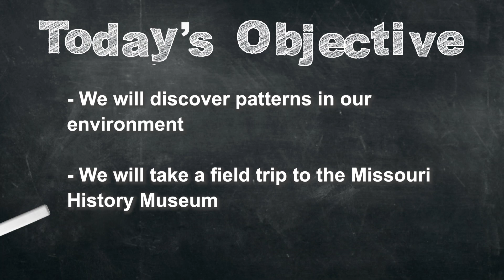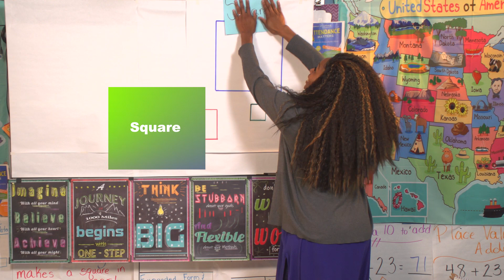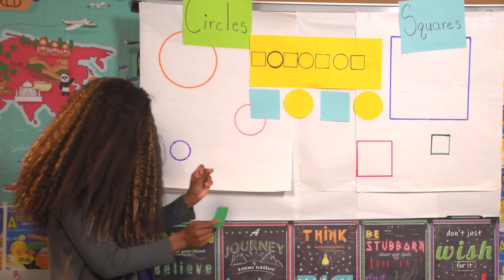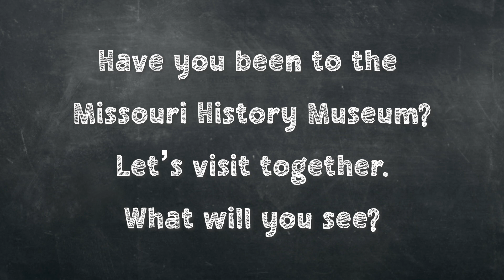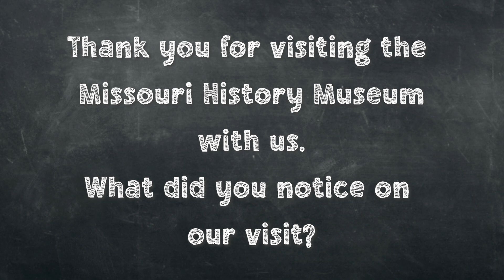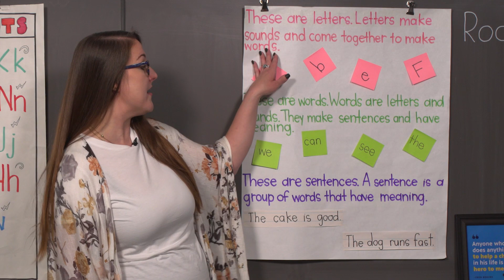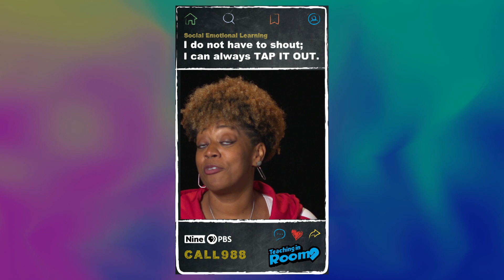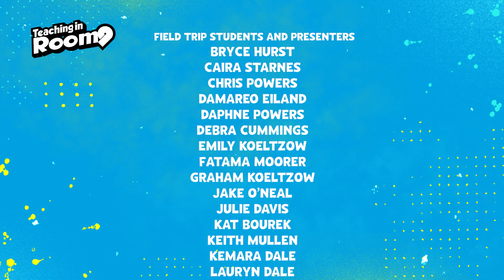Fun Learning for PreK to K-5: Read, Move, Count, Explore! | Nine PBS Teaching in Room 9 Ep. 3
🎈 Join us for an educational adventure with "Teaching in Room 9," a fantastic collaboration between Nine PBS and dedicated local educators from Missouri! 🍎📚

Tailored for PreK to K-5 learners, this episode is a vibrant blend of school readiness, engaging story time with a local author's book, a lively movement lesson, math, and a fascinating dive into science. Every segment adheres to the Department of Elementary and Secondary Education (DESE) standards for Missouri and Illinois, ensuring a well-rounded educational experience.

🚀 **Ready for School:** We start with essential school readiness skills that empower children to thrive in their educational journey.

📖 **Storytime Delight:** Imagination soars as we share a heartwarming story by a local author, fostering a love for reading and creativity.

🤸 **Move & Play:** Join us for a brief, energizing movement lesson that keeps young bodies active, engaged, and ready to learn.

🔢 **Math Adventures:** Explore the world of math with exciting activities and engaging concepts that make numbers come to life.

🔬 **Science Wonders:** Dive into the wonders of science with captivating experiments and discoveries that spark curiosity.

💚 **Emotional Well-being:** Our social-emotional lesson promotes mental health, offering valuable strategies for both children and caregivers to nurture emotional well-being.

Be the first to know about new episodes, ensuring your young learners never miss out on the excitement! Together, we're shaping bright minds and making learning an extraordinary adventure!

Teaching in Room 9 is supported by Bank of America, Berges Family Foundation, Boeing, The Cigna Group Foundation, Dana Brown Charitable Trust, Emerson Charitable Trust, and Pershing Charitable Trust.